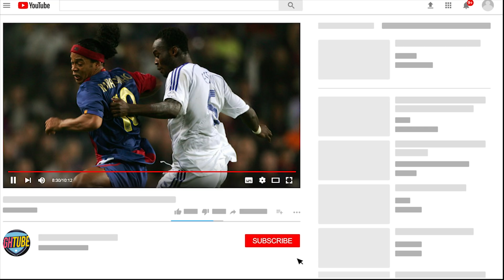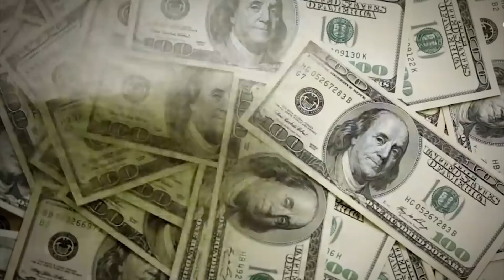THIS IS HOW KENNEDY AGYAPONG SPENDS HIS MILLIONS